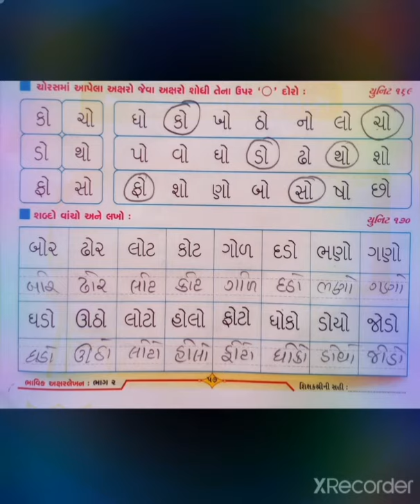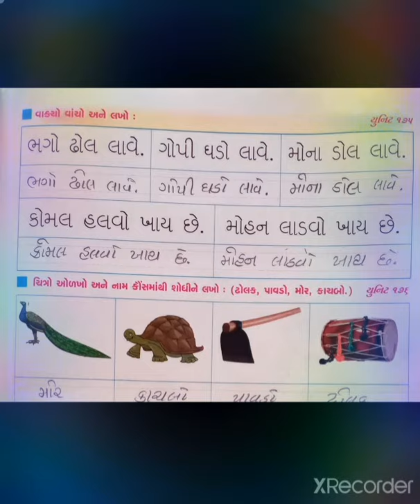સિનિયર કેજી વિષય-અક્ષર લેખન (યુનિટ:૧૬૯ થી ૧૭૬)